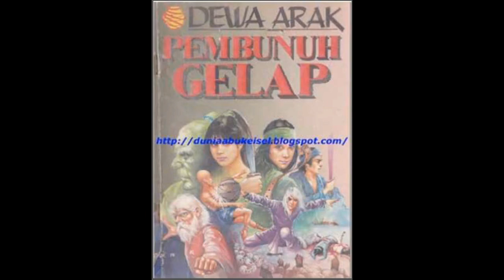Kisah Dewa Arak 67